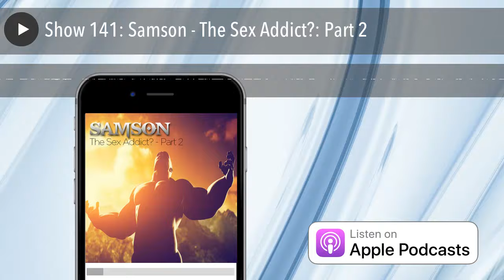Show 141: Samson - The Sex Addict?: Part 2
Dustin continues to reflect on a question from last week - Is it possible that Samson, this mighty man of God was also a sex addict? Or was Samson's relationship with Delilah just a huge mistake like King David and Bathsheba?

Bill Perkins said, “If you think you can't fall into sexual sin, then you're godlier than David, Stronger than Samson, and Wiser than Solomon.”